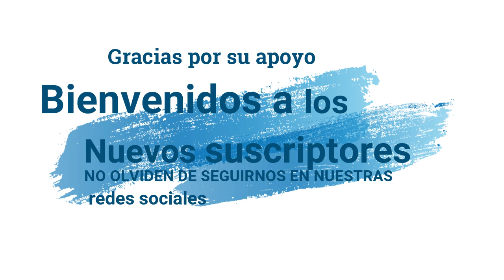Rancho El Pacifico en playa torola, La Union, El Salvador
Videos familiares 100% Salvadoreños